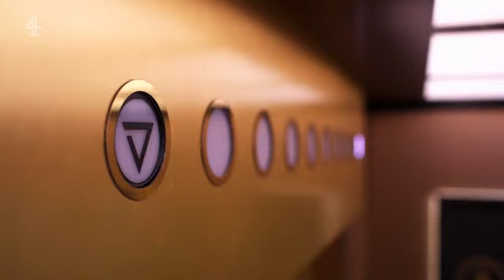Rise and Fall 2023 Trailer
Greg James hosts, as 16 ordinary people compete to rise to a position of power... and win up to £100k. But what does it take to get to the top? Let the power-play begin! Social experiment/reality TV competition format. Participants are split into the have's and the have-nots, either in a position of power or powerless, living in an opulent penthouse or a basement workplace with the chance to Rise or Fall. Rise and Fall UK Channel 4 TV Series trailer is after the news report.
Cast: Greg James, Emma Clarke